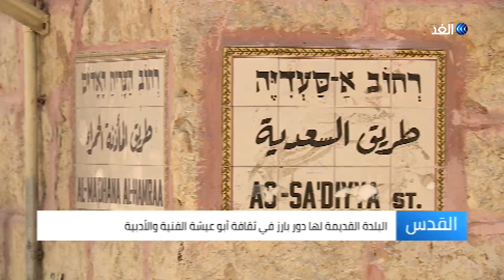حسام أبو عيشة.. دور بارز في تفعيل النشاط الثقافي بالقدس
ولد الممثل المسرحي حسام أبو عيشة في البلدة القديمة بالقدس عام 1959 ويعتبر واحد من أكثر الوجوه ألفة في البلدة القديمة.
تعرف عليه من خلال التقرير المصور.